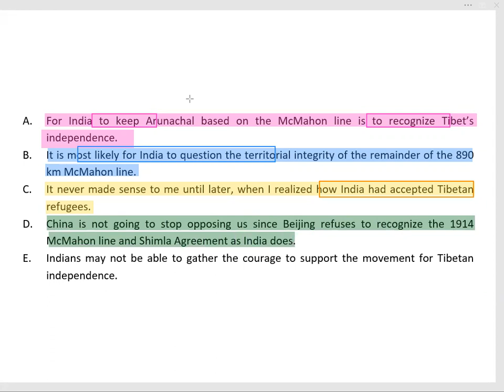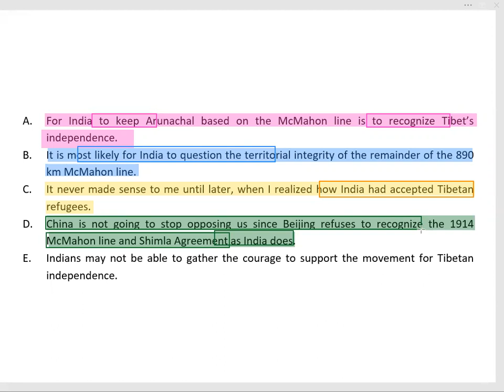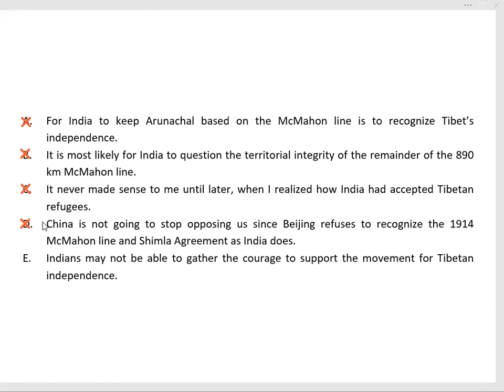CAT VA video Solution - 5th August